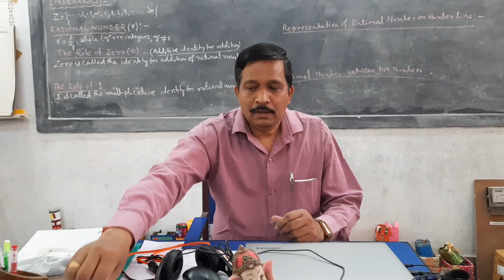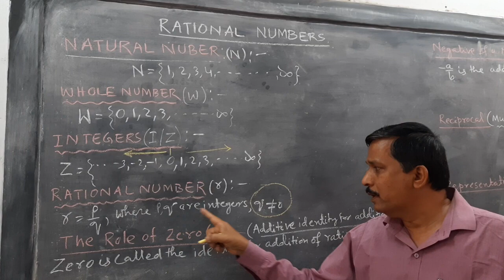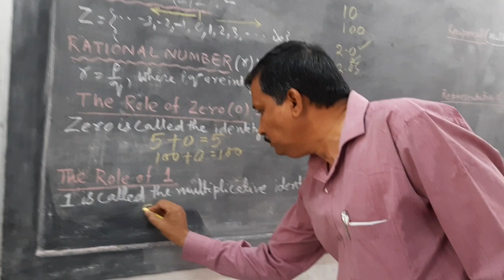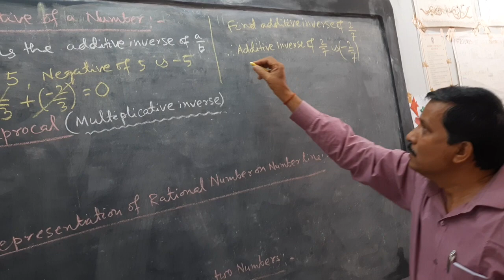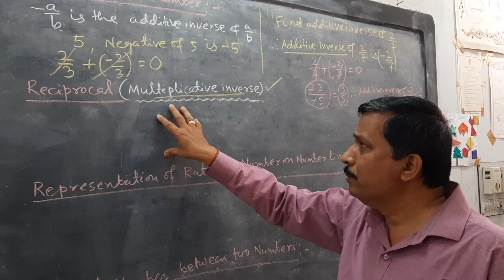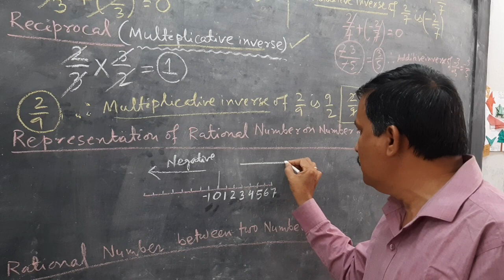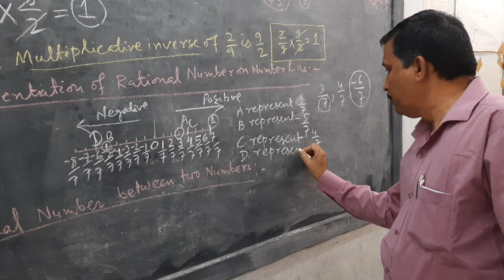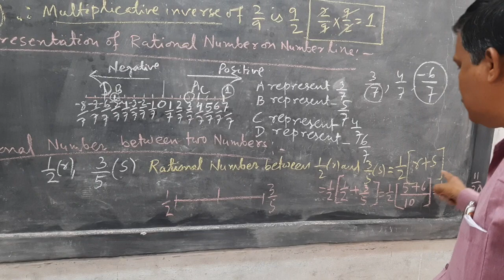RATIONAL NUMBERS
RATIONAL NUMBERS BY ER.M.N.SAHOO SIR